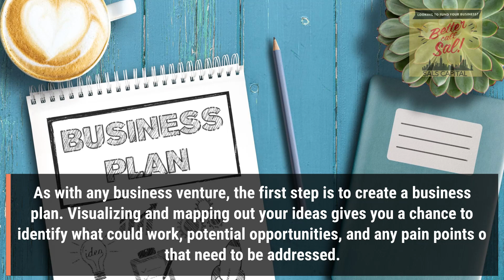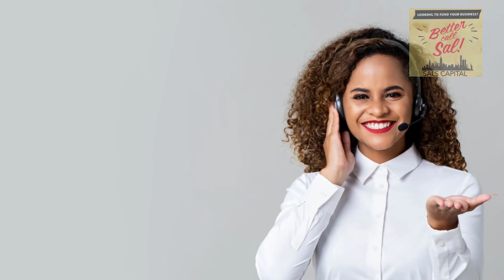How to Start a Virtual Assistant Business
Help us make funding a lot easier with this revolutionary app